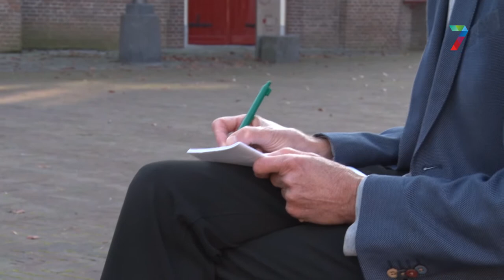Column Vincent Cantrijn: Goochelen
Inwoners mogen zich uitspreken over een fusie van Druten en Wijchen. Columnist Vincent Cantrijn maakt zich druk om de gang van zaken.